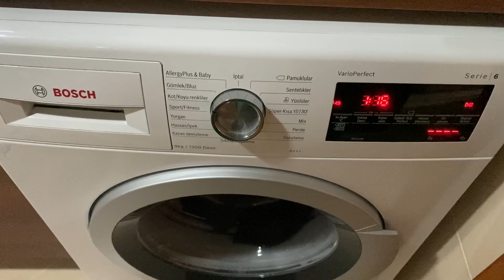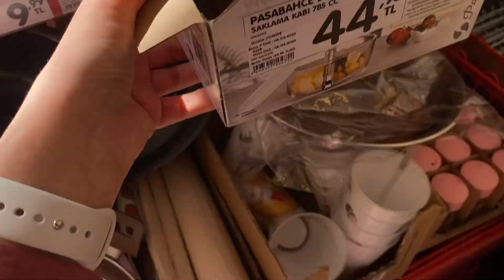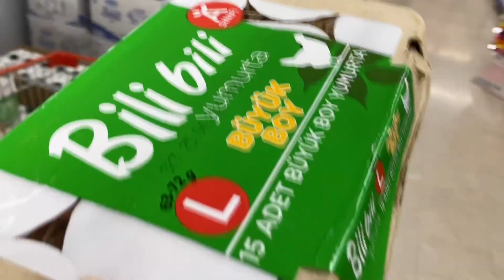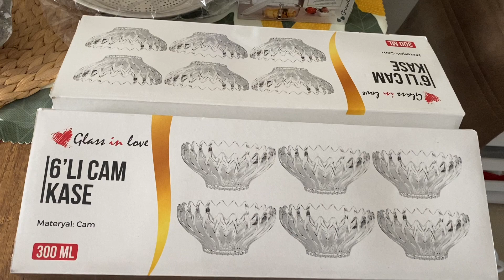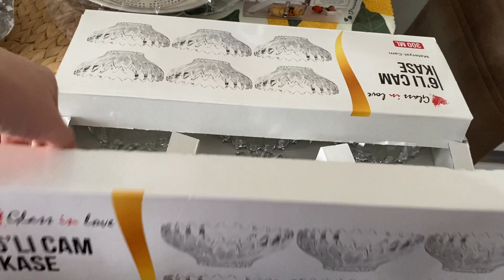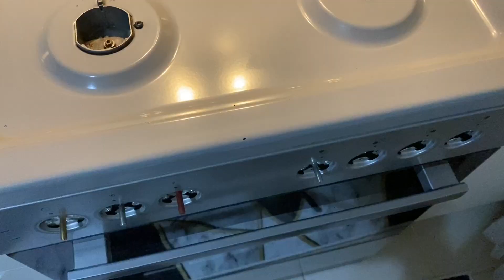Bimden 99 TL’ye aldım👯‍♀️Kızımın figürlü cicileri❣️İftar yemeği eşimden 💁🏻‍♀️Benimle 2 gün☺️